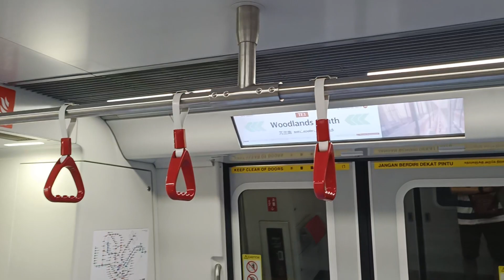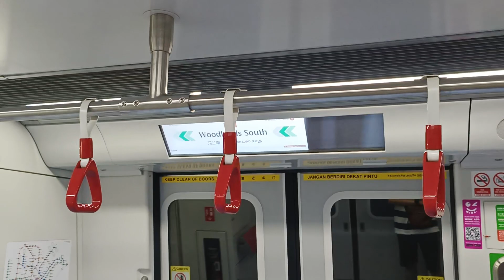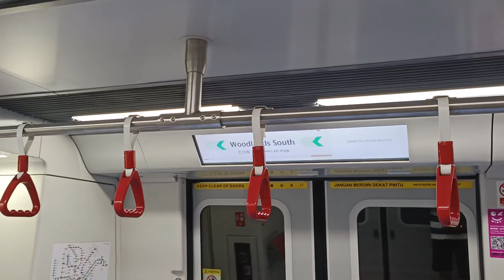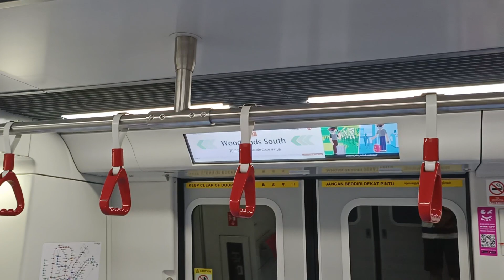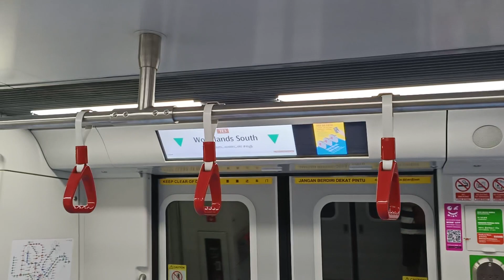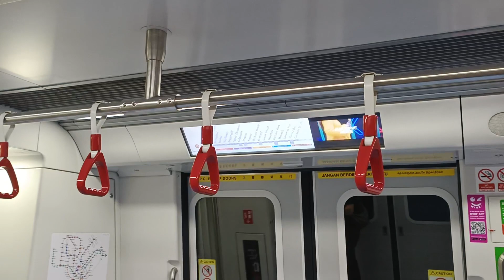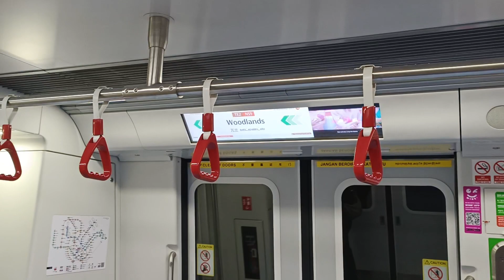[Long Journey] SMRT Trains - KSF CT251 [2018] [Springleaf → Woodlands]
Time of recording: 1613hrs
Towards: (13) Woodlands North
Train Model: Kawasaki Heavy Industries & CRRC Qingdao Sifang CT251
Train Run: 017
Depot of Origin: Mandai Depot
Final Destination Depot: Mandai Depot
Carriage filmed at: 20183 door A1/B1
AM/PM/Full Day: Full Day Service

This video features a KSF CT251, 2018, which is from Mandai Depot to serve TEL for the whole day. Note that the next car, 20184, have quite bad flatwheels heard. This was filmed without the tunnel lights being turned on. Did not realise that the journey between Springleaf-Woodlands South is 4 minutes...